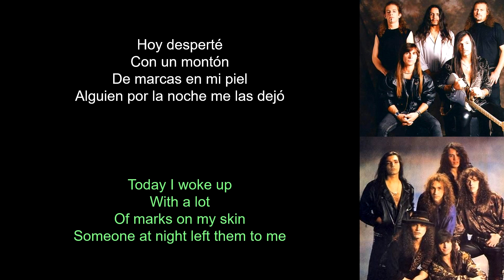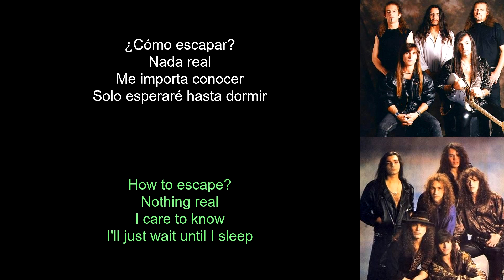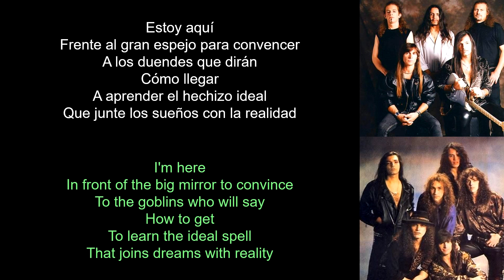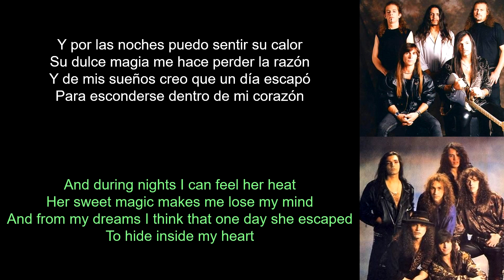Rata Blanca - Aún estás en mis sueños (Lyrics Spanish-English) (Español-Inglés)